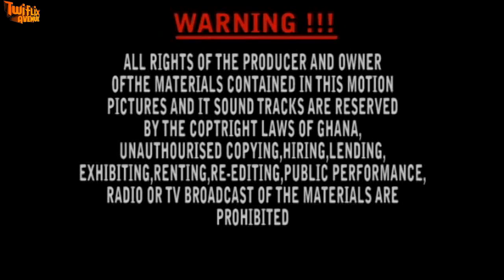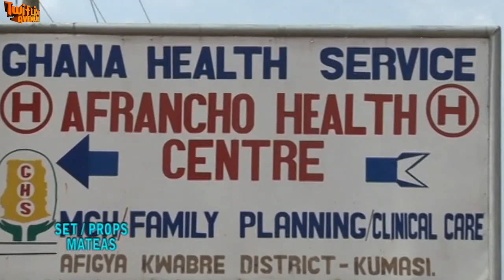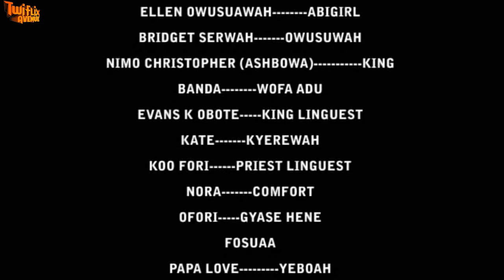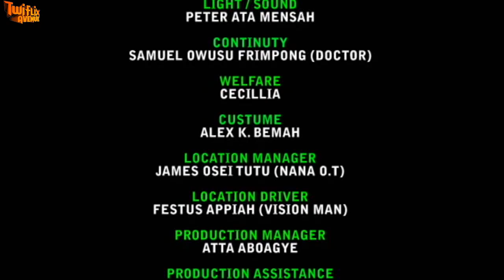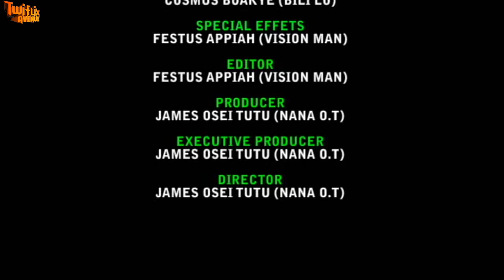HONHOM MU NTOKWA 2 - KUMAWOOD GHANA TWI MOVIE - GHANAIAN MOVIES